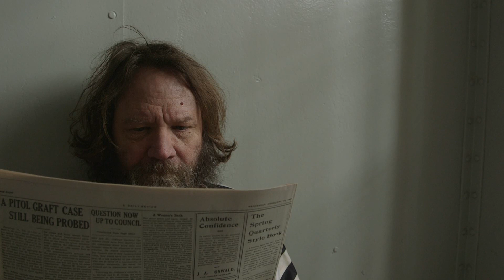Rotary Redepmtion 2017